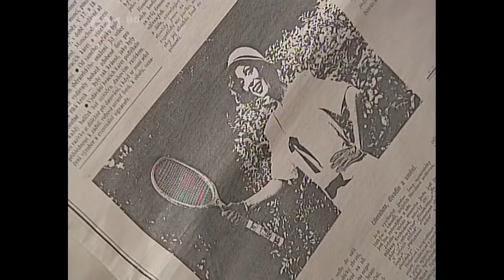O princi Truhlíkovi (1996) česká televizní pohádka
Princ Dobromil, zvaný Dobrouš nebo také Truhlík, je rozmazlený jedináček. To, co v jeho výchově zanedbali královští rodiče, má napravit Dobroušův bratranec Zvonimír. Jenže rozmazleného prince ani on nenaučí číst a psát. Když má princ věk na ženění, dozví se o princezně Augustě, do jejíhož obrázku se hned zamiluje, a odjede se Zvonimírem na námluvy. Mladíci jsou ale cestou přepadeni lupiči. Zvonimír prince opustí a spěchá sám za princeznou Augustou, zatímco Truhlík najde útočiště v lese u dědečka dřevorubce a jeho vnučky Vítěnky. Tady za krátký čas dožene všechno, co u dvora zameškal. A navíc se do Vítěnky zamiluje…

Hrají: Petr Hradil, Gabriela Vránová, Vladimír Brabec, Martin Luhan, Kateřina Brožová, Klára Pollertová-Trojanová, Jan Přeučil, Lubor Tokoš, Tomáš Pavelka, David Prachař, Petr Štěpánek, Václav Vydra nejml. a Otto Rošetzký